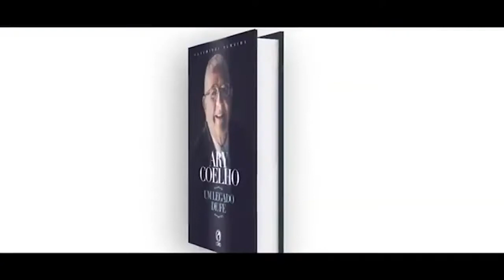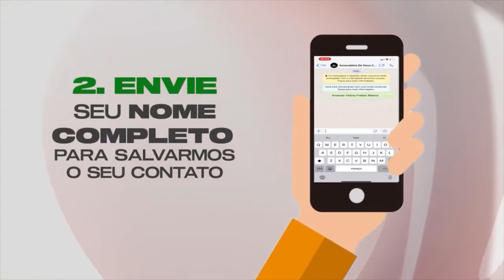Moda Evangélica: Erros ao se vestir (dicas e ideias) I ENTRE ELAS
Vamos iniciar o ano falando de MODA EVANGÉLICA! No programa de hoje nossa apresentadora Carol Satler recebe duas convidadas especiais Ana Lídia e Sandra Azevedo para falar dicas de como se vesti corretamente, sempre dentro de uma visão cristã. Você precisa assistir e compartilhar com suas amigas.